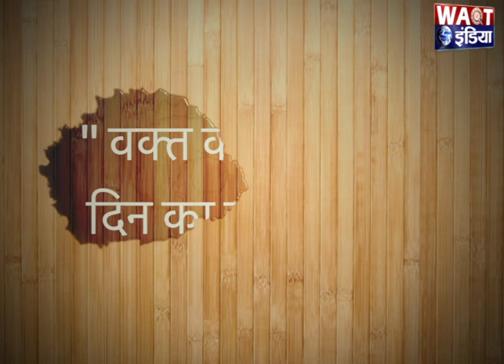"वक्त के साथ इस दिन का इतिहास"| Waqt India